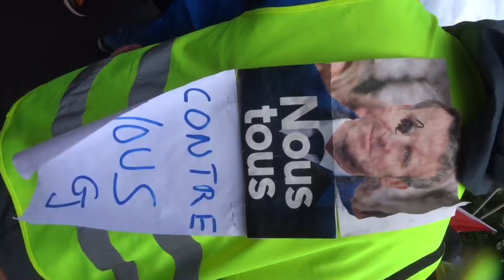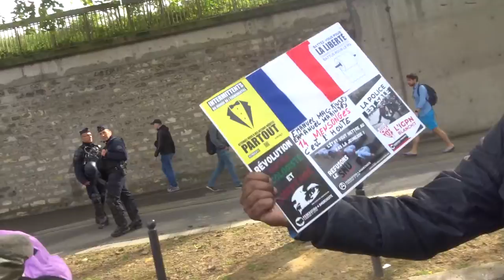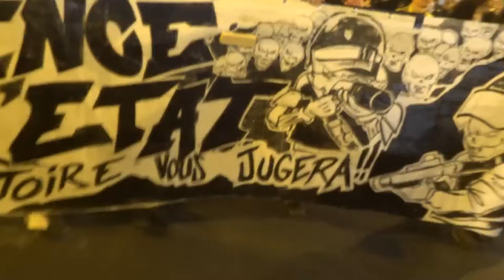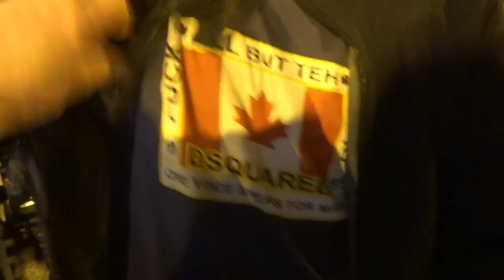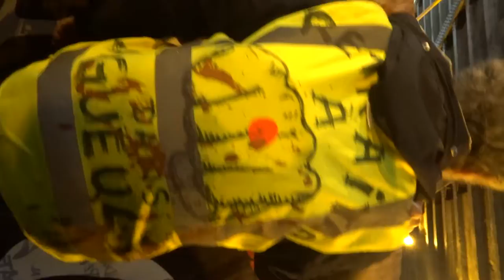2022 Italie no.4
23 avril 2022 contre l'obligation vaccinale Marche des GJ Paris Place d'Italie 75013 vers Place de la Nation 75012
+ 23avril 2022 organisateurs Gilets Jaunes et Citoyens en Colère, Femmes Gilets Jaunes, Jamel, Titouan, Steve, Gaelle